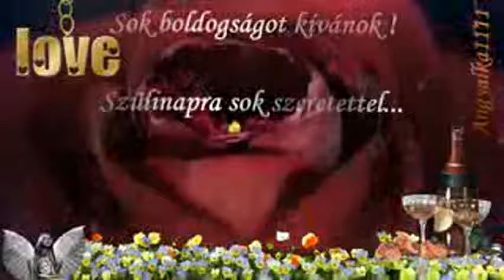Születésnapra sok sok szeretettel ,Happy Birthday to you~Angyalkától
Köszönöm szépen a csodás köszöntőt drága Angyalka ! ♥